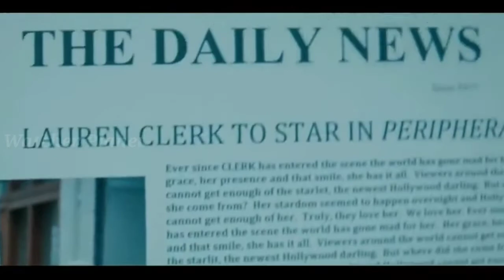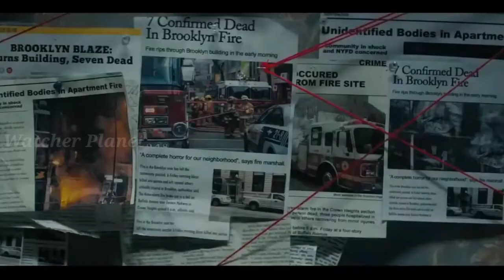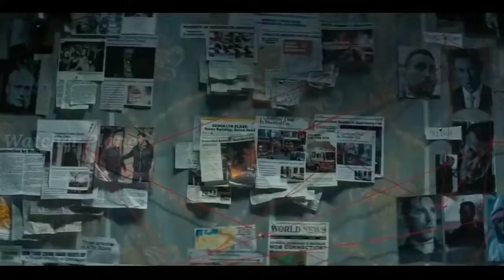Last Moment of Clarity Movie Explained in Hindi | Last Moment of Clarity Movie Explanation in Hindi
Last Moment of Clarity Movie Explained in Hindi
Last Moment of Clarity Movie Explanation in Hindi
Last Moment of Clarity Movie Ending Explained in Hindi
Last Moment of Clarity Film Explained in Hindi
Last Moment of Clarity Film Explanation in Hindi
Last Moment of Clarity Movie in Hindi

Credits:
Images and footage Source: Lionsgate
Director: James Krisel
Colin Krisel
Producer: Stephen Israel
Andrew Levitas
Allan Loeb
Writer: James Krisel
Colin Krisel

Video Topics :
1.hollywood movie explained in hindi
2.movie explained in hindi
3.explained in hindi
4.movie explain in hindi
5.hindi explanation of hollywood movies
6.movies explained in hindi
7.hollywood movie story explained in hindi
8.hollywood explained in hindi
9.movies explained
10.explain hollywood movie in hindi
11.hollywood movie explanation in hindi
12.ending explained in hindi
13.hollywood movie explain
14.hollywood movie hindi explained
15.hollywood movie hindi explanation
16.movie explained
17.hollywood movie in hindi explained
18.movies insight hindi
19.endingexplainhindi
20.Ending Explained In Hindi
21.Explained
22.Movie Explained in Hindi
23.movie hindi explained
24.hollywood movie
25.explained in hindi
26.Movie Hindi Explanation
27.hollywood movie in hindi explain
28.hollywood movie in hindi explained
29.hollywood movies in hindi explanation
30.movies explained hindi
31.love story movie explained in hindi
32.hollywood movies in hindi explanation
33.Movies Explanations in Hindi
34.Movie Explained in Hindi
35.Film Explained in Hindi
36.Film Explained Hindi
37.Film Explain in Hindi
38.Film Explained
39.Film Explained in hindi
40.Film Explaine hindi